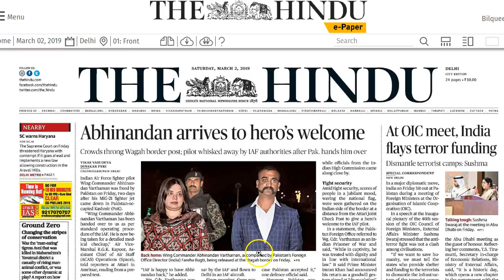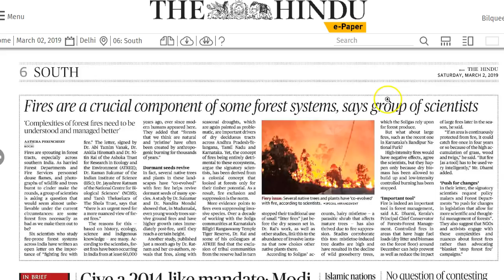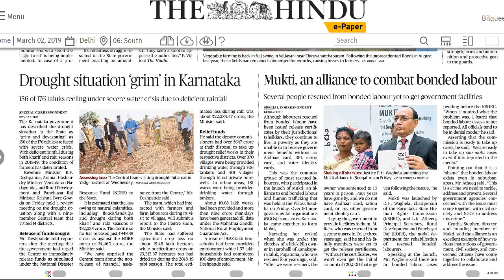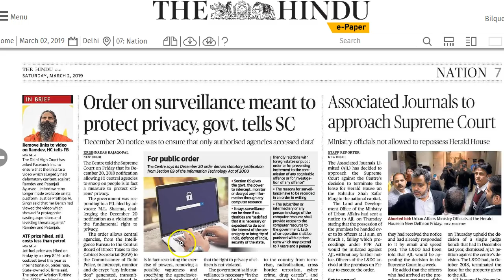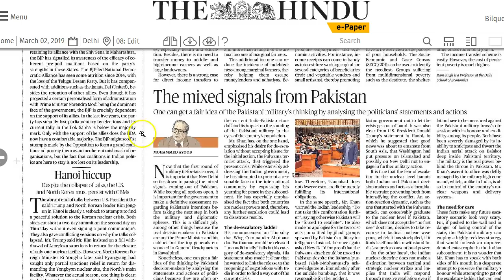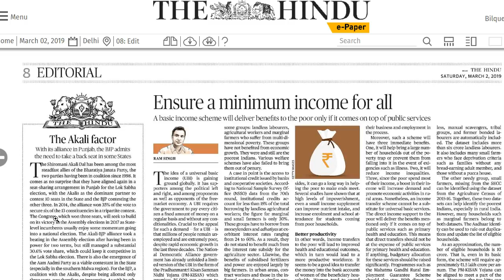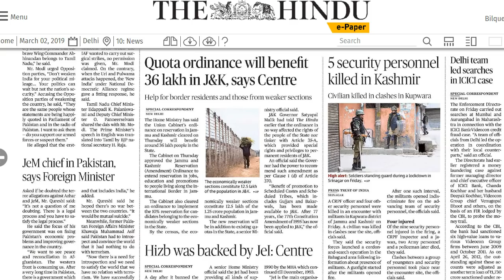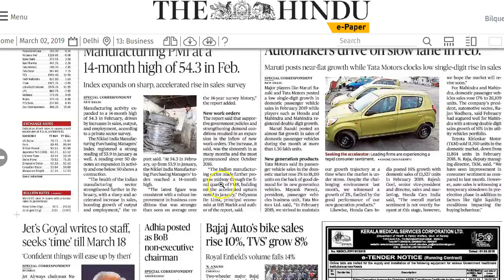2 March 2019 Current Affairs | Daily Current Affairs | IMP Headlines by Mrs Bilquees Khatri